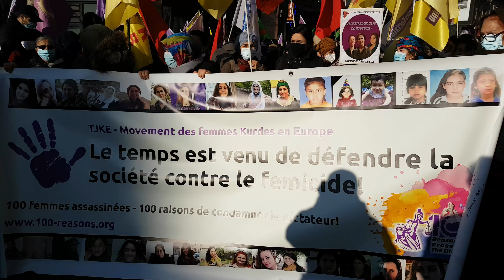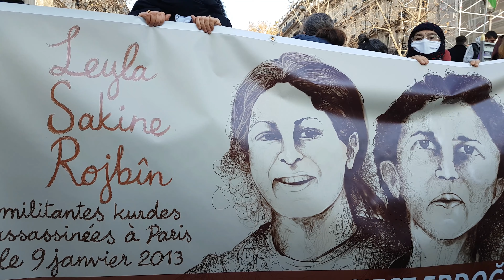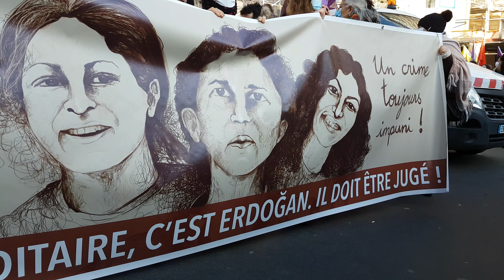Grande marche des kurdes "Justice et vérité" (Paris 2021)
Paris, samedi 9 janvier 2021.
Quelques milliers de personnes ont marché de la gare du Nord à la place de la République, 8 ans après le triple assissanat de 3 militantes kurdes en plein Paris.

Sakine Cansiz, 54 ans, une des fondatrices du Parti des travailleurs du Kurdistan (PKK), Fidan Dogan, 28 ans, et Leyla Saylemez, 24 ans, ont été tuées le 9 janvier 2013 de plusieurs balles dans la tête.

Les manifestants accusent les services secrets turcs du MIT et le président Recep Tayyip Erdogan d'être derrière cet assassinat.